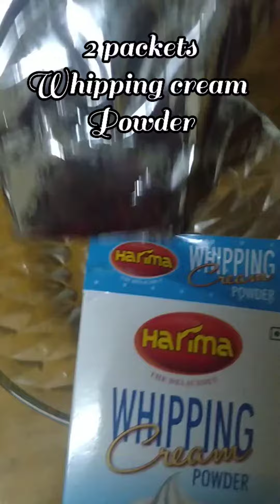Whipped cream preparation from whipping cream powdee